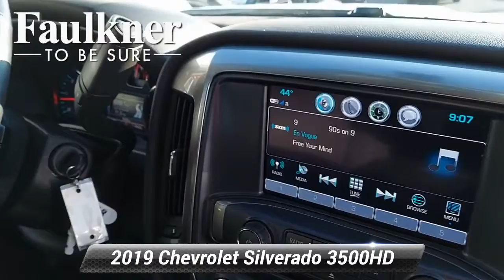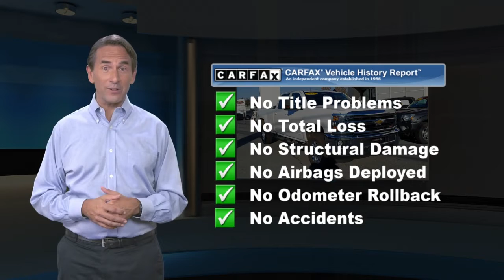Used 2019 Chevrolet Silverado 3500HD LT, Harrisburg, PA KF119196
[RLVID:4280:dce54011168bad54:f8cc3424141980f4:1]